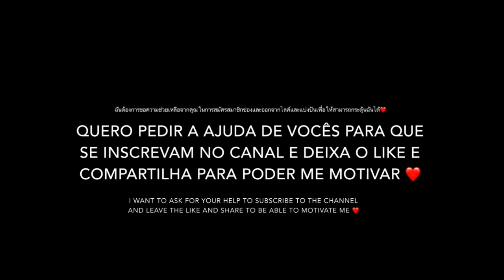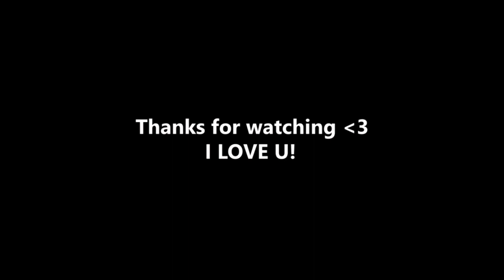Jogando na Espanha [ Hud 2 Dedos ] Highlights Free Fire 🖥️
20 likes? 💖

Inspirations: JDS JR, Ldzinn, arécs, El gato, Gaara FF, BrokenGaming

Celular: A30 📲

 🕙TIMECODE🕑
00:00 - Satisfactory 💖
00:58 - Bye 🚀

They think l'm an Emulatortgunhadcam

Não é sorte é esforço 🙌🏼